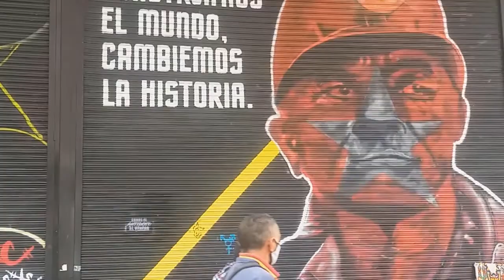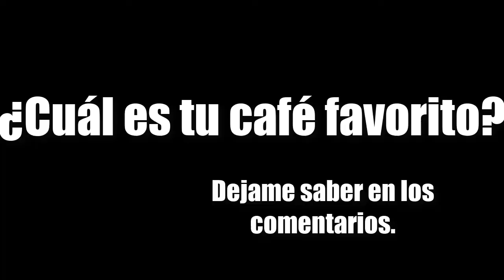☕Un buen CAFÉ en un día normal de mi VIDA🥴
Un buen CAFÉ y un día normal en mi EXTRAÑA VIDA.
VIDEOS CADA QUE PUEDA
Bueno compadres fui al centro de Bogotá uno de mis lugares favoritos y bueno de la mayoría de la gente Aquí en mi amada ciudad, recuerda que ruedo solo antes y después de la cuarentena casi no tengo amigos XD, nos vemos en el próximo vídeo, deja que quieres escuchar en mis podcast y lo hare felizmente, también solo ti te gusto suscríbete y activa la campanita.

(esta es la que mas utilizo alli me puedes dejar las ideas que tengas todo no puede ser de bicicletas :)

( esta casi no la utilizo)

( aqui voy a empezar a subir contenido, por favor sigueme)

▶Pablo en biciツ

Mi nombre es Pablo.
Soy un chico que le apasiona el mundo de la bicicleta y hacer cosas raras en mi canal, también me gustan mostrarles las diferentes partes de Bogotá y de Colombia son bienvenidos a mi humilde canal, videos cada semana, ya sabes te puedes suscribir solamente si tu gusta el contenido de este canal y si no entiendo hay mejor contenido.